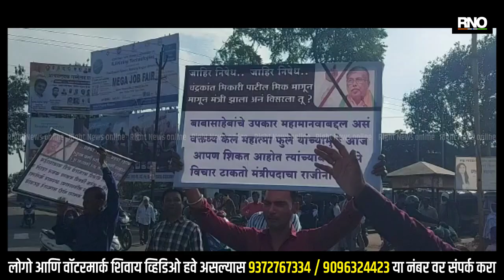WARDHA | मंत्री चंद्रकांत पाटील यांच्या विरोधात भीम टायगर सेनेच्या वतीने पुतळा जाळून केला निषेध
राज्याचे मंत्री चंद्रकांत पाटील यांनी एका सभेत डॉ.बाबासाहेब आंबेडकर व इतर थोर पुरुषाबद्दल वादग्रस्त वक्तव्य केल्याच्या विरोधात आज  शहरातील बजाज चौकात भीम टायगर सेनेच्या वतीने मंत्री चंद्रकांत पाटील यांच्या प्रतिकात्मक पुतळा जाळून आंदोलन केले. यावेळी नारेबाजी करण्यात आली असून काही वेळ तेथील वाहतुक खोळंबली होती. यावेळी भीम टायगर सेनेचे पदाधिकारी व कार्यकर्ते मोठ्या संख्येने उपस्थित होते.

BYTE -  भीम टायगर सेनेचे पदाधिकारी